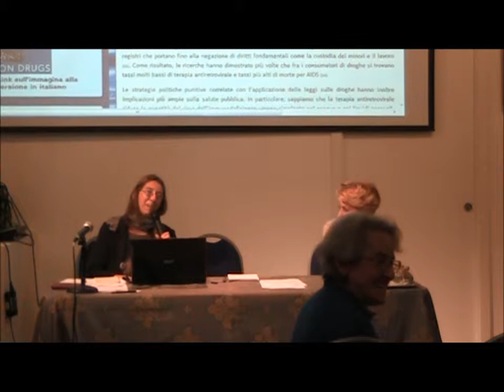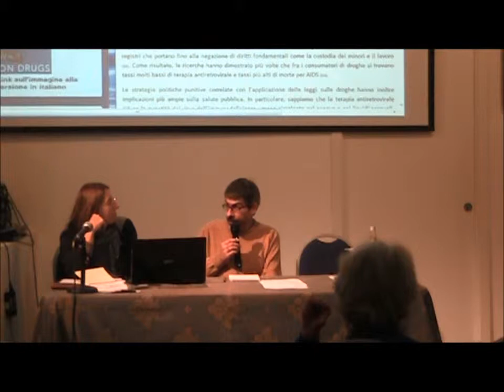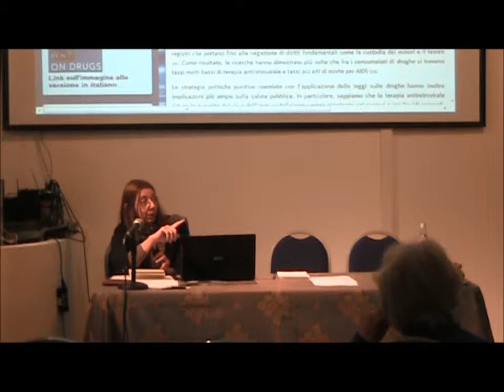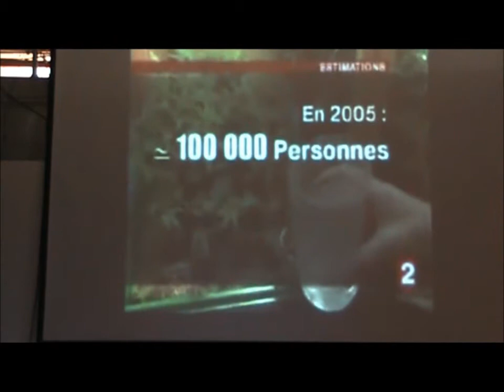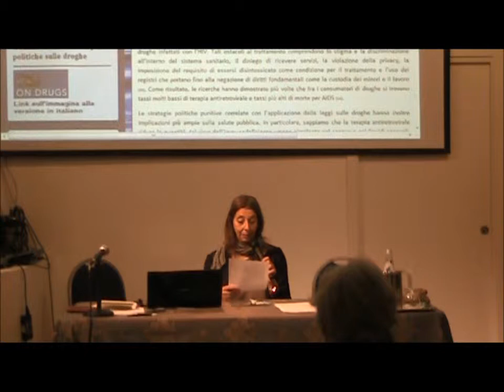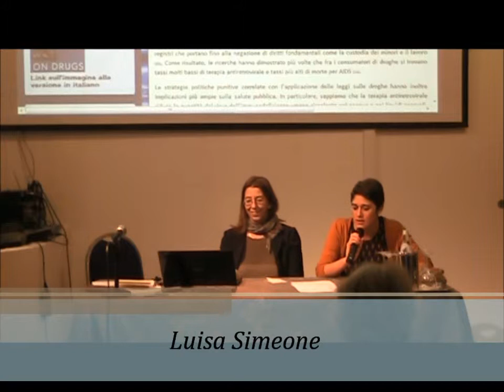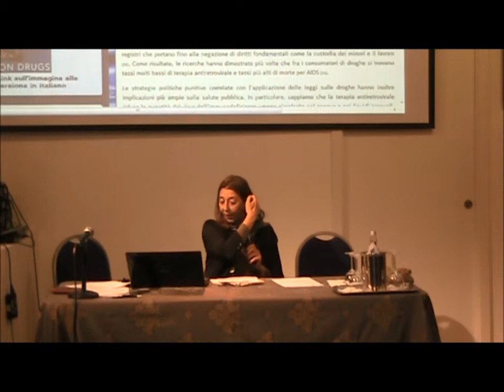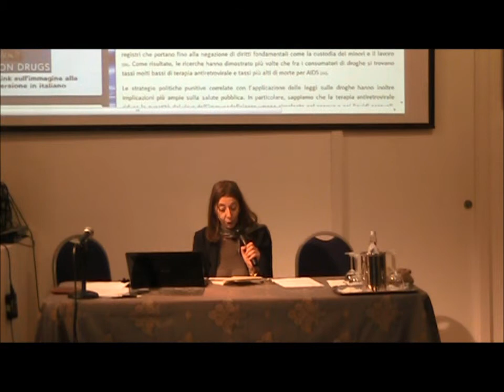Congresso dell'@RA - Associazione Radicale Antiproibizionisti Parte 3 di 3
Registrazione effettuata da Liberi.tv il 15/12/12 presso la Domus Talenti di Roma in occasione del Congresso dell'@RA - Associazione Radicale Antiproibizionisti

Interventi di:
- Alessandro Capriccioli
- Vincenzo Vitulli
- Claudia Sterzi
- Jolanda  Casigliani (intervento scritto letto da Claudia Sterzi)
- Luisa Simeone
- Sabrina Gasparrini
- Mina Welby

Cariche elette:
 - Segretario - Claudia Sterzi
 - Tesoriere - Vincenzo Vitulli
 - Presidente - Sabrina Gasparrini
 - Presidente Onorario - Mina Welby

MOZIONE GENERALE

 L'assemblea della Associazione radicale antiproibizionisti, considerato lo straordinario movimento di opinione che in tutto il mondo avanza in direzione di un'uscita dalle strategie proibizioniste che tanti danni e sprechi hanno portato, delibera che l' @.r.a. debba riprendere la sua attività, perché l'Italia non resti  una eccezione oscurantista in tale panorama.

Dà mandato ai suoi organi dirigenti:

- di organizzare, per l'inizio della primavera 2013, un incontro con gli altri gruppi antiproibizionisti italiani allo scopo di costituire un comitato referendario per la modifica della legge Fini Giovanardi;

- di stringere rapporti e scambi con i gruppi antiproibizionisti europei, e di interessarsi concretamente alla possibilità di creazione di un social cannabis club italiano, sul modello di quelli spagnoli e francesi;

- di studiare la possibilità di sottoporre al finanziamento, pubblico o privato, progetti sia sul livello locale che su quello internazionale;

- di sviluppare la presenza telematica dell' Associazione, a scopo di informazione e di coordinamento fra le realtà antiproibizioniste esistenti.